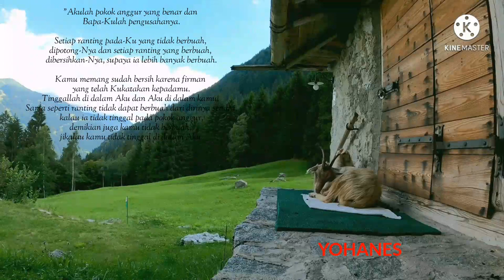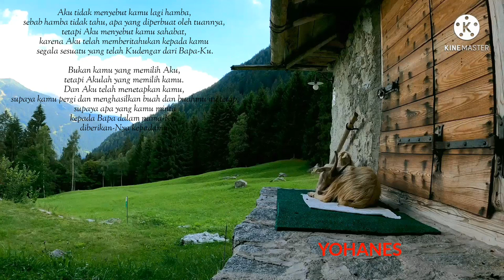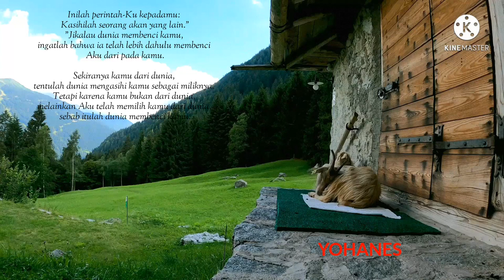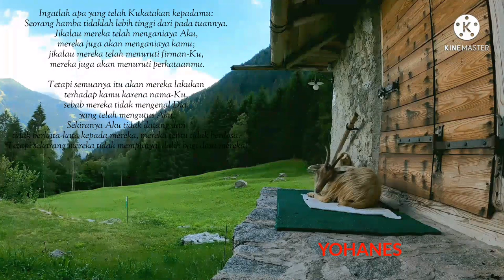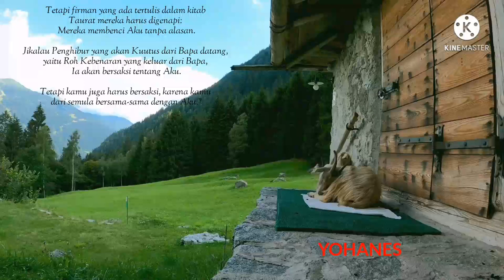Pokok anggur yang benar Yohanes 15